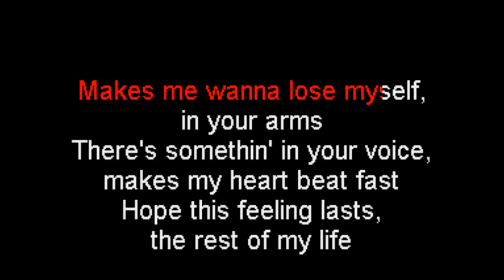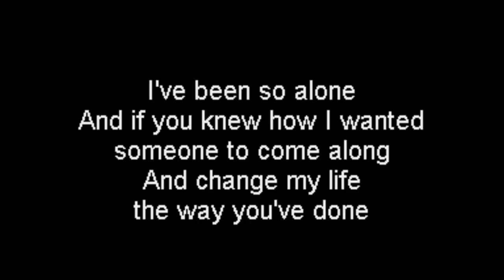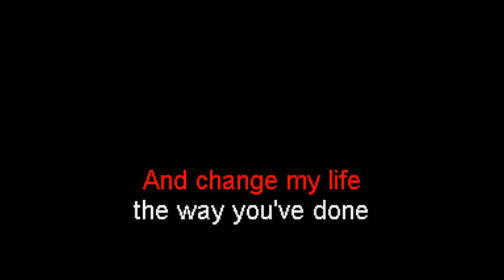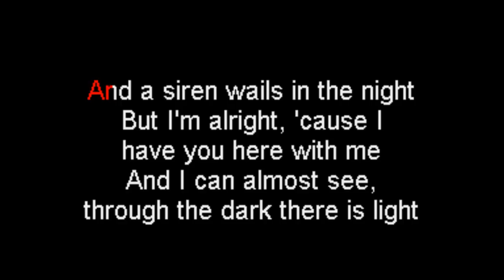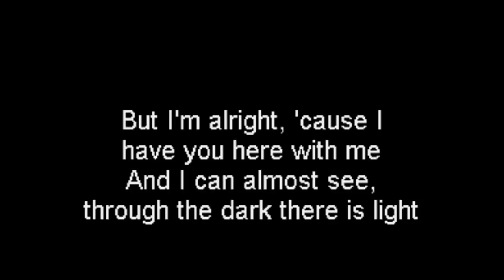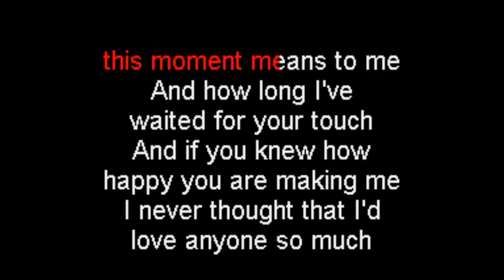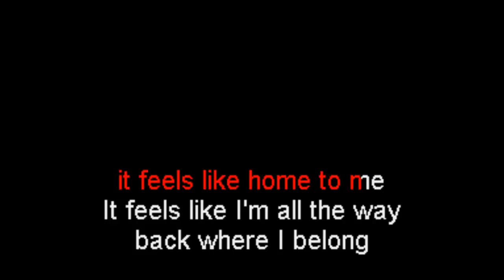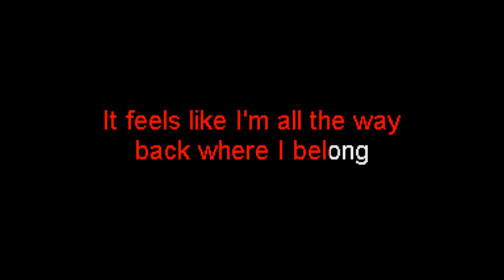CHANTAL KREVIAZUK - Feels Like Home (KARAOKE)